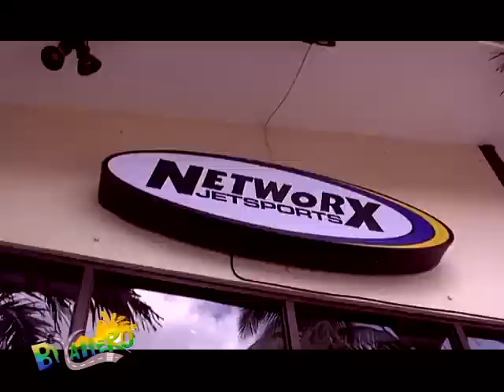BIYAHERO - SUBIC 2 - segment 4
hosted by: ms.MJ, FRANCINE PRIETO, ANGELO CASIATORE
executive producer: ms.MJ
Director / video editor: SOLER R. DE LA TORRE
cameraman: JAMES REAL
personal assistant: ALLAN MEJIA
script writer: AYE